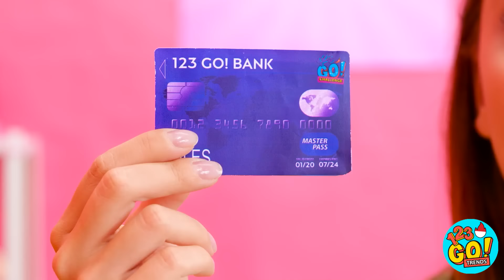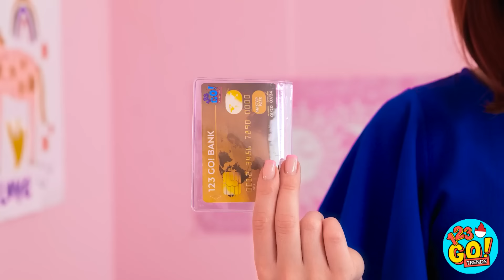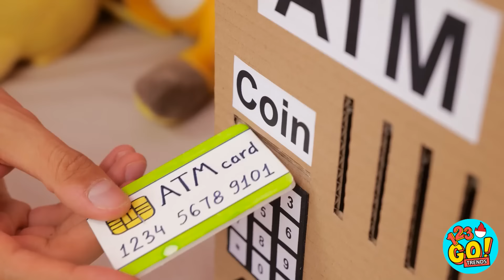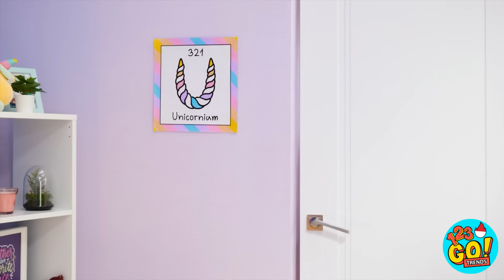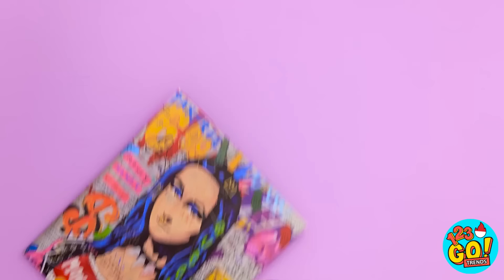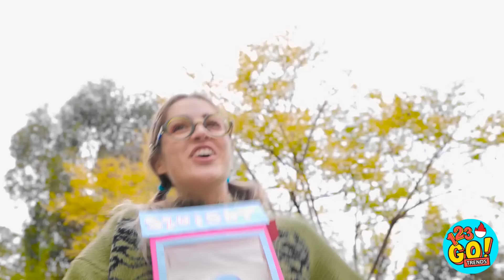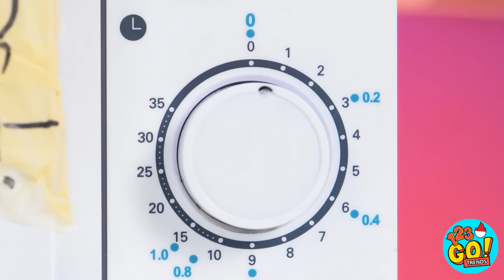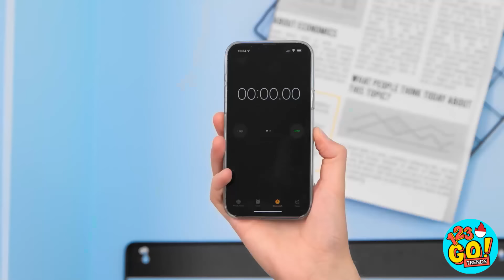IBU MEMBUATKAN AKU MESIN KARTU KREDIT DIY DARI KARDUS📦 Kiat Parenting oleh 123 GO! TRENDS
Menjadi orang tua bisa jadi sulit. Itulah sebabnya kami membuat beberapa kiat luar biasa untuk membantumu. Apa yang menjadi favoritmu? Beri tahu kami di kolom komentar di bawah.